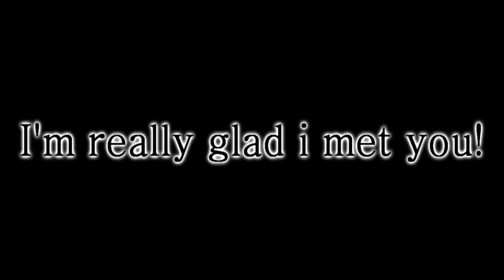Rasengan vs Chidori AMV [HD] - Team 7 Meeting Tribute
Orchard of Mines belongs to Globus.

I'm NOT making any money from the content, nor intend to. If not promoting the song or the animation, this video is made from FANS to FANS to enjoy both things WE like. The animation and the band.